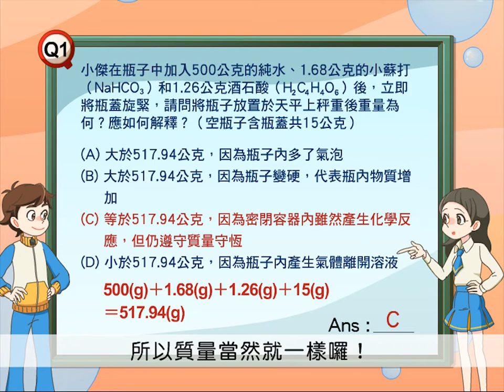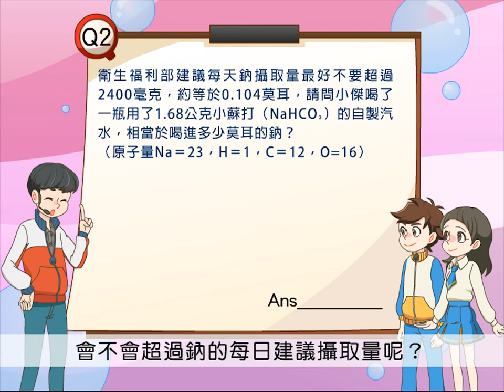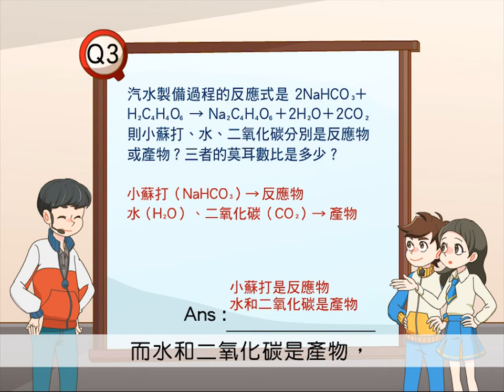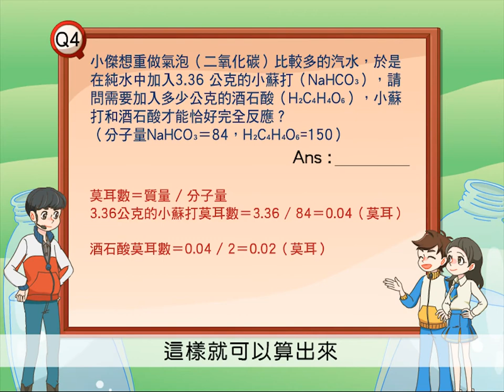【國中自然】〈二下理化〉《康軒110版》1－B－自然在身邊－參觀汽水工廠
感謝康軒出版提供影片教材
如有侵犯權益，請聯繫確認之後立即刪除。 感謝康軒出版提供影片教材